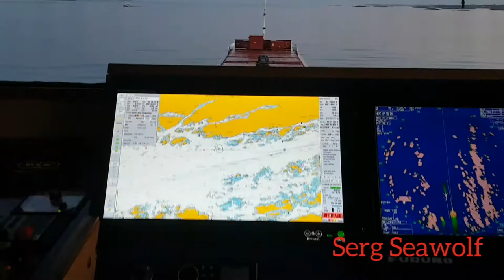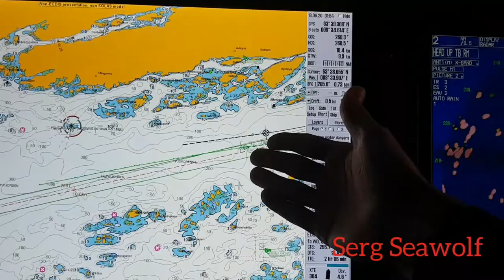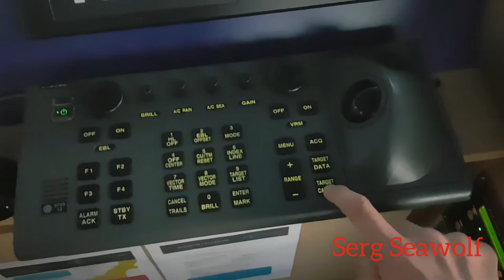Урок 5. МППСС. Лёгкое расхождение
Выхожу с фьордов